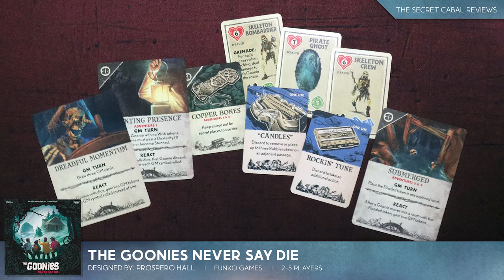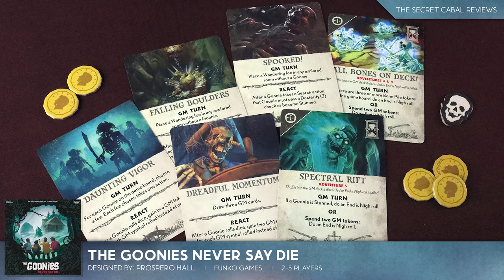The Goonies Never Say Die Overview and Review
Jamie from The Secret Cabal Gaming Podcast gives an overview of game play and reviews of The Goonies Never Say Die, designed by Prospero Hall and published by Funko Games

For our audio podcasts, The Secret Cabal Gaming Podcast and our Role playing game show, Lords of the Dungeon, check out or iTunes.

If you would like to support The Secret Cabal, please check out our fundraiser